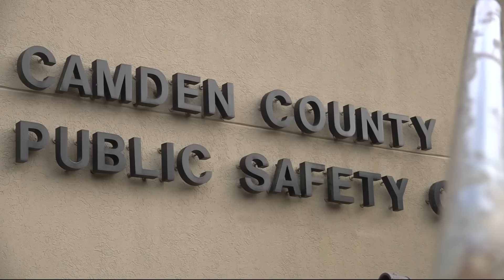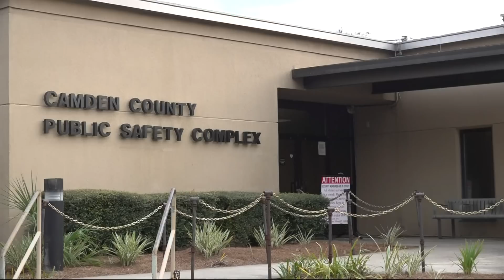Camden County deputy indicted after traffic stop investigation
Christine Newman reportedly yanked the driver to the ground and hit the woman while she was in handcuffs, review by the sheriff's office found.